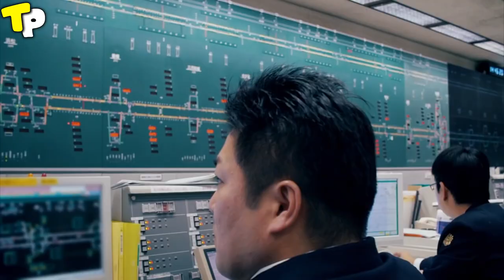Why is there No Bullet Train In India Yet? | Social Analysis | Problems with Bullet Trains In INDIA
Why is there no bullet train in our country? A simple answer to this is that the governments of our country have never wanted to! There can be many reasons behind never wanting the government. But here we do not have to debate, so leaving those arguments behind, we return to the actual reasons.

Why Do Women Have Male Friends? Psychology of A Woman | Women with Many Male Friends | RELATIONSHIPS

Why Are Men Attracted to Boobs? Why Men Love Boobs? Breasts and Evolution Explained | Telugu Point:

Earn 1000 Rs/- Daily | 6 Passive Income Ideas | Make Money Online | Make Money Series | Telugu Point:

Mimi is a 2021 Indian Hindi-language comedy-drama film written and directed by Laxman Utekar and co-written by Rohan Shankar, which is a remake of the Marathi film Mala Aai Vhhaychy! (2011) by Samruddhi Porey. Jointly produced by Dinesh Vijan under his banner Maddock Films and Jio Studios. The film stars Kriti Sanon as the titular character who opts to be a surrogate mother for a foreign couple. It also featured Pankaj Tripathi, Saie Tamhankar, Manoj Pahwa, Supriya Pathak, Evelyn Edwards and Aidan Whytock in supporting roles.